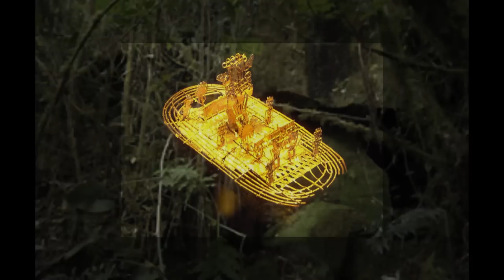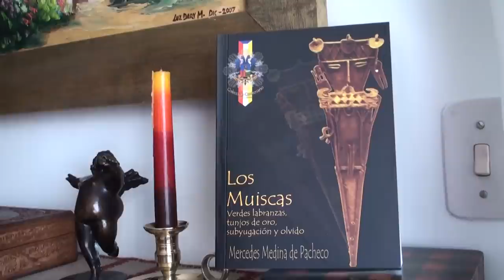Los Muiscas y La leyenda del Dorado HD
Entrevista a la historiadora y escritora Mercedes Medina De Pacheco donde nos cuenta la verdadera historia de la leyenda del Dorado y también apartes de la vida de los Muiscas